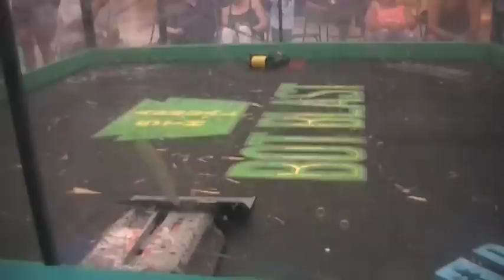D12 Vs Mondo Bizarro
Beetleweights - a match against my new Beetleweight drumbot. Brandon Young of Bone Dead Robotics drove Mondo Bizarro. The match ended with D12 winning.

From Pennsylvania Bot Blast 2012.